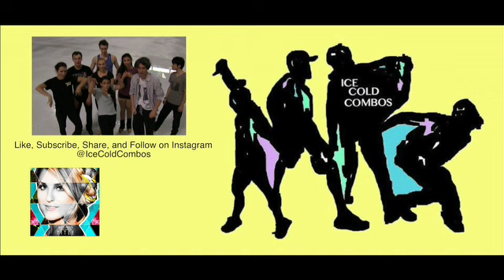All About That Bass - Meghan Trainor (Ice Choreography)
Ice Cold Combos does MeghanTrainor's All About That Bass... on ice